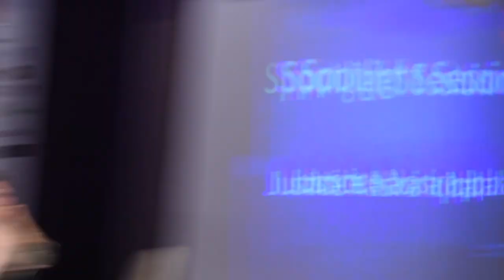Justice Nasira Iqbal - YLC 2017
Justice Nasira Iqbal speaks at the 16th Young Leaders Conference